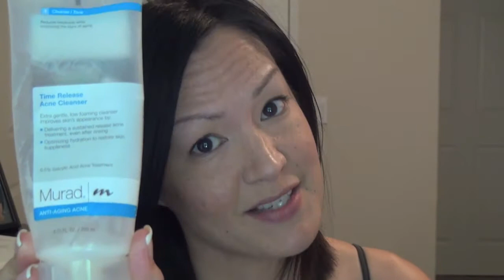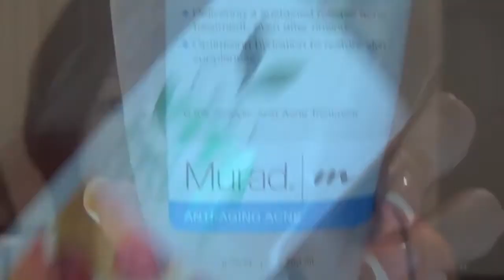Clean Your Face and Get Drunk - June's Monthly PILL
Time for June's Products I Love List!  Clean your face, get drunk, and grow your lips!
Murad and Bare Escentuals' Buxom are from Sephora. Vita Frute you can get at Ralph's or Von's, yo!

Shot with my SONY HDR Handycam, as always - usually in one sitting because I only have a few minutes before a little person needs something.